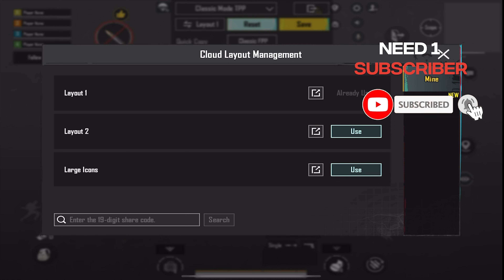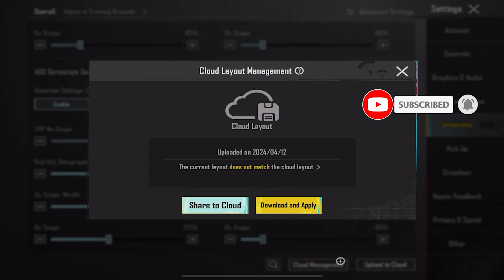Make your own sensitivity settings | Bgmi new update sensitivity settings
BGMI 3.0 UPDATE BEST TIPS AND TRICKS

IGNORE THIS -

ignore this 😈
4 finger claw bgmi control code
bgmi sensitivity
4 finger claw pubg mobile
pubg sensitivity
jonathan sensitivity
sensitivity code
5 finger claw bgmi control code